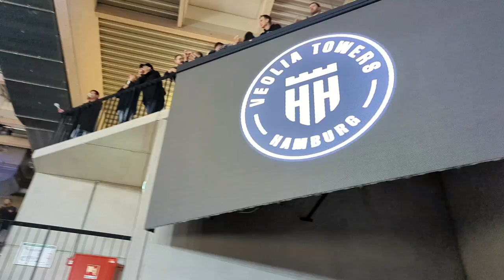Basketball Bundesliga hautnah: Ein aufregender Tag bei den Veolia Hamburg Towers | Vlog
In diesem Vlog nehme ich euch mit auf einen spannenden Basketball Bundesliga Spieltag bei den Hamburg Towers. Ihr werdet hautnah miterleben, wie sich die Mannschaft auf das Spiel vorbereitet und welche Emotionen auf dem Spielfeld und den Rängen herrschen. Wir werfen auch einen Blick hinter die Kulissen der Towers und entdecken, was alles nötig ist, um ein Bundesliga-Spiel zu organisieren.

Die Basketball Bundesliga ist bekannt für ihren hochklassigen Sport und spannende Duelle, bei denen es um jede Sekunde und jeden Punkt geht. Egal ob ihr bereits Fans seid oder noch Neulinge, ein Besuch bei einem Bundesliga-Spiel ist auf jeden Fall empfehlenswert und bietet ein unvergessliches Erlebnis.

Ich möchte mich bei den Veolia Hamburg Towers für die Möglichkeit bedanken, diesen Vlog zu drehen und euch einen Einblick in die faszinierende Welt des Bundesliga Basketballs zu geben. Verpasst nicht die Chance, eure Lieblingsteams live zu erleben und ein Teil dieser aufregenden Sportart zu sein.